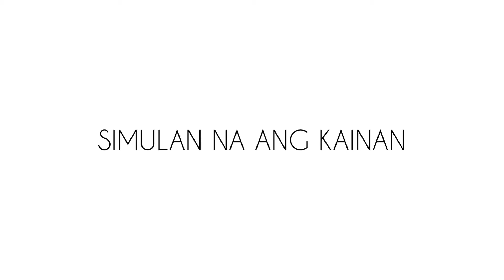Q&A MUKBANG // NAGLABASAN SILA NG BAHO!!!